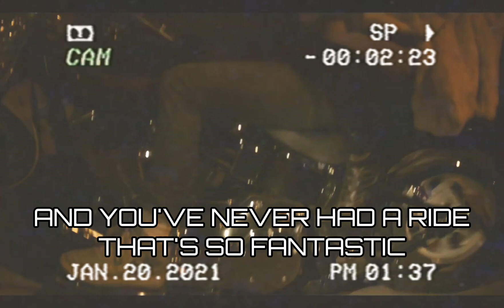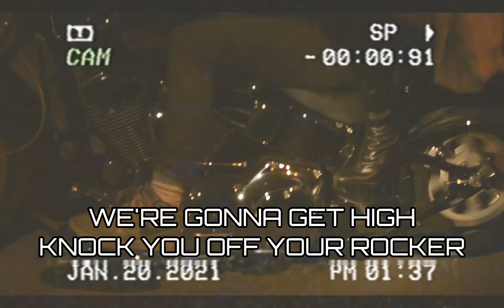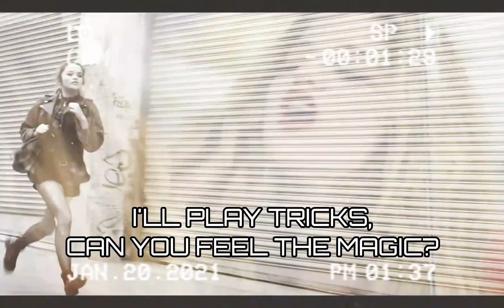Sky Ferreira - First Base (Visualizer)